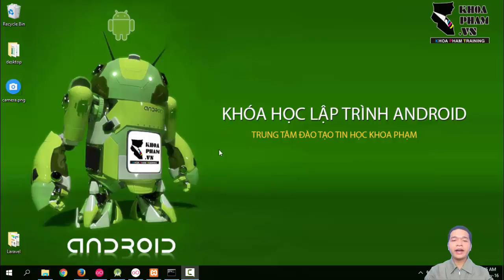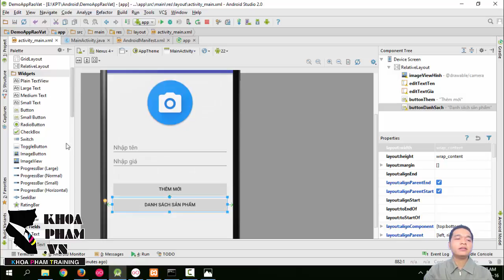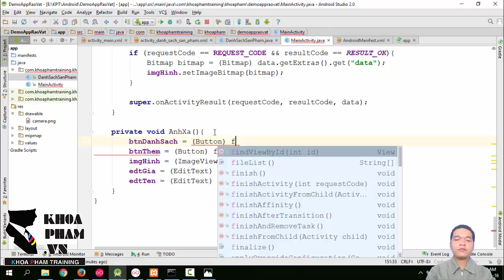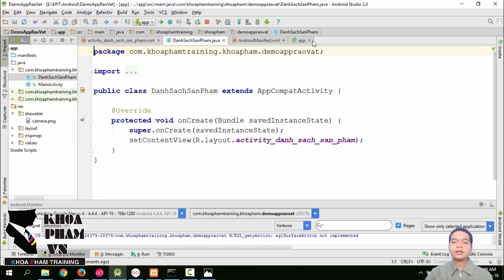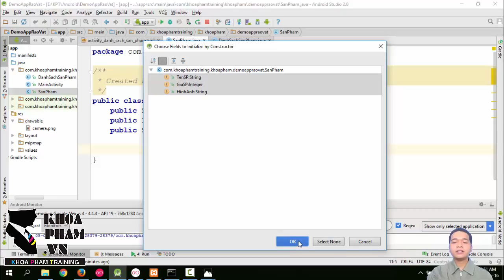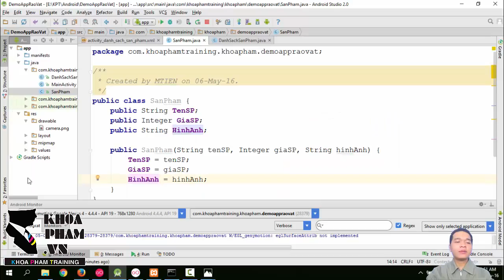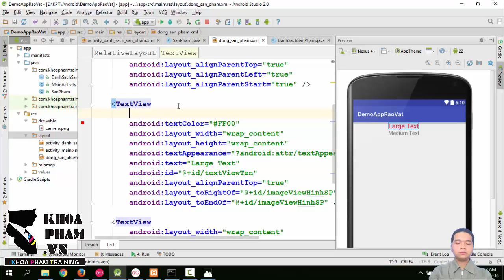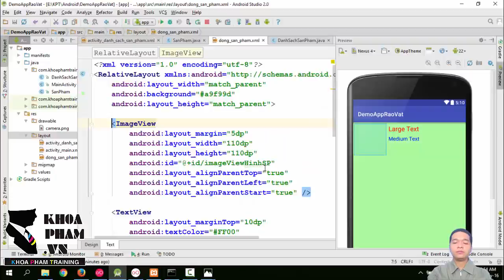Phần 2 - Bài 4: Tạo class SanPham và SanPhamAdapter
Đây là một phần trích từ KHÓA HỌC LẬP TRÌNH PHP tại KhoaPham.Vn

Hỗ trợ kỹ thuật trực tiếp tại Trung Tâm Đào Tạo Tin Học Khoa Phạm (90-92 Lê Thị Riêng, P.Bến Thành, Q1, TPHCM).